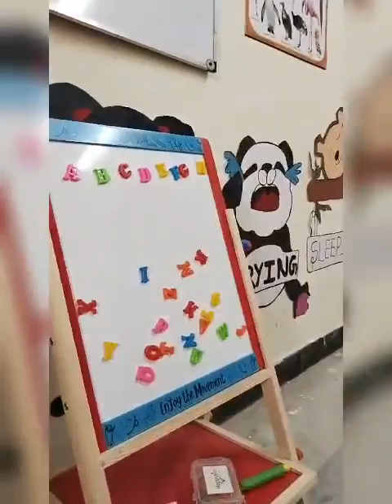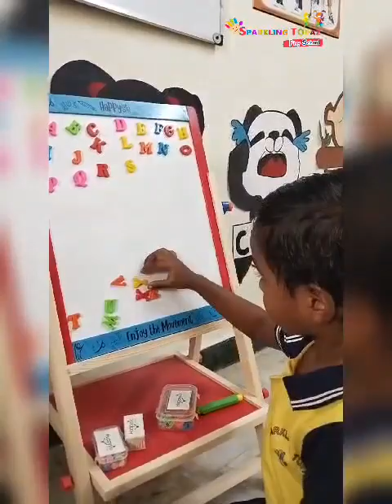Play is the best way to learn | SPARKLINGTOPAZPLAYSCHOOL | RAMANATHAPURAM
Om Sakthi Nagar, 9th Street, Ramanathapuram